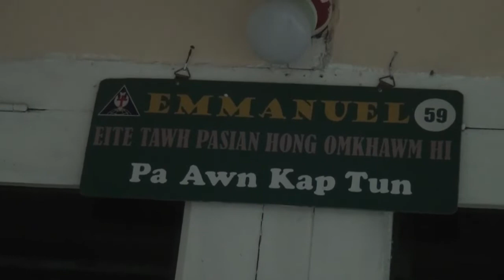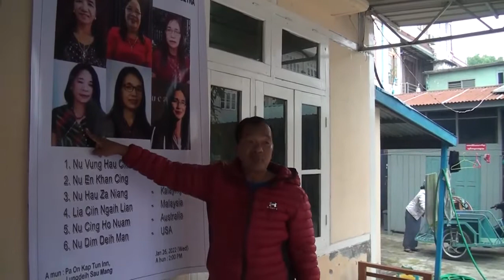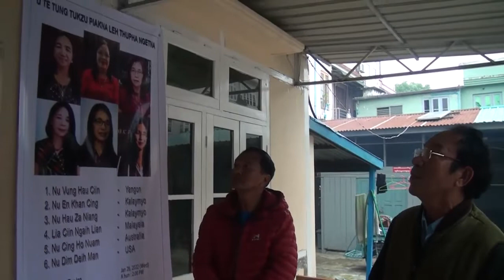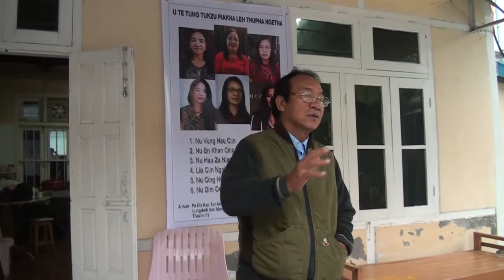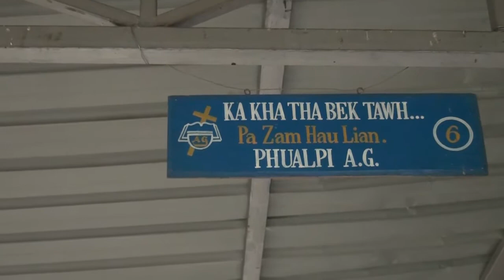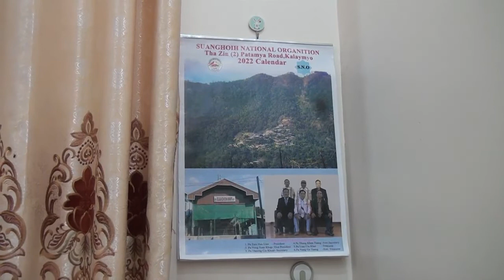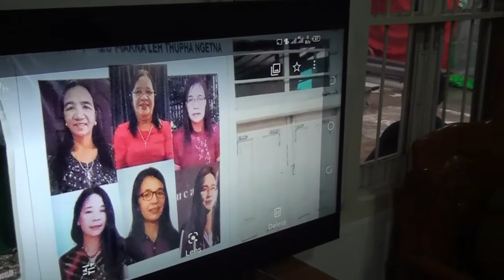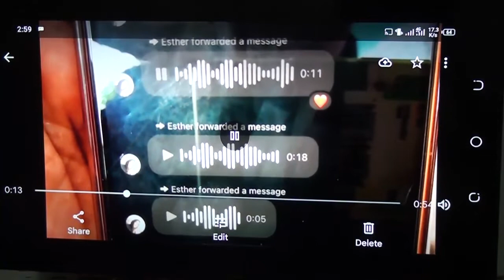U te tungah tukzu piakna leh thupha dawhna, Part 1